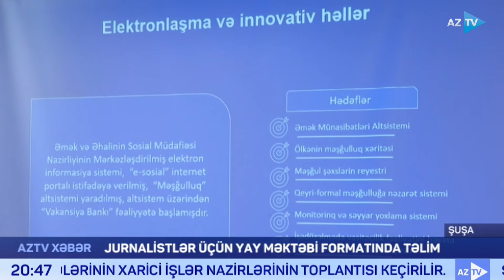Şuşada biznes və iqtisadiyyat üzrə ixtisaslaşan jurnalistlər üçün təlim təşkil olundu